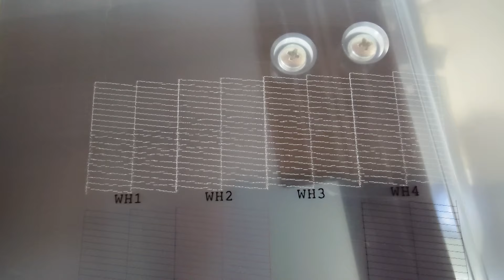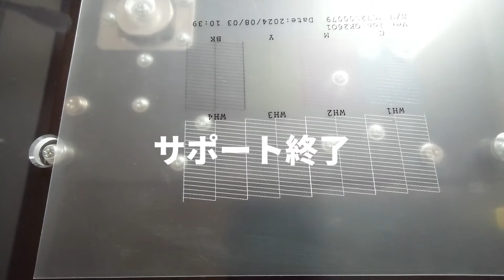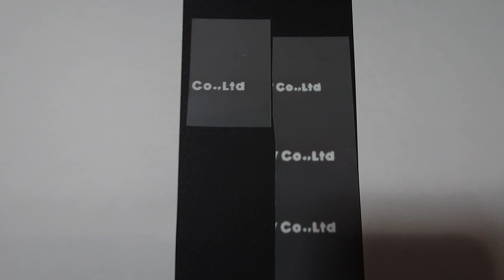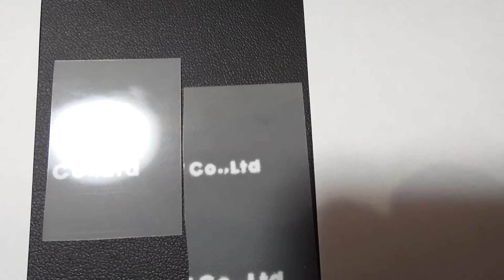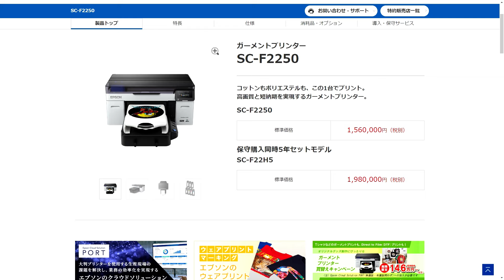SC-F2250は絶対に保守契約するべし！理由を事実としてお伝え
定期的に修理サポートを呼ばなくてはいけなくなりそうな事象が発生しました。
予想サポート金額が年間30～40万円以上になりますので、SC-F2250の導入を検討されている方には「5年保守付きモデル」をお勧めします。

メーカー忖度無しに事実を伝えているだけですが、この度のSC-F2250に関しましてはメーカーに不都合な事ばかり申し上げている状態ではあります。
しかしながら、購入し使用した上での【事実】を述べているので、ご容赦ください。
今後の改善や次期モデルの改良に役立っていただきたいと思っております。